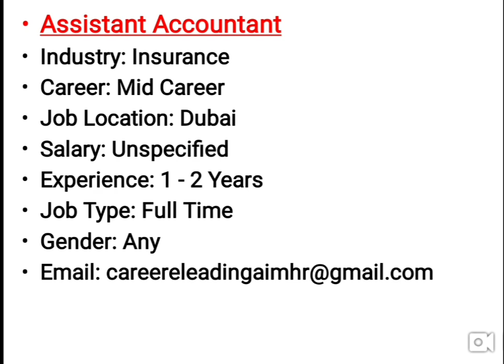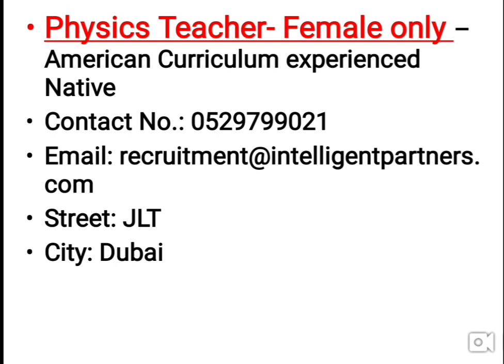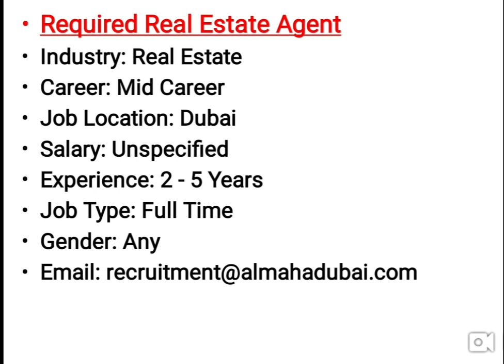Dubai Jobs With Visa | Salary 6000AED | Jobs In UAE 2019